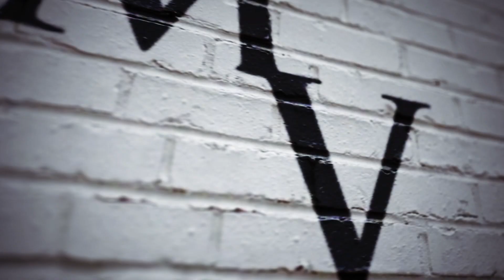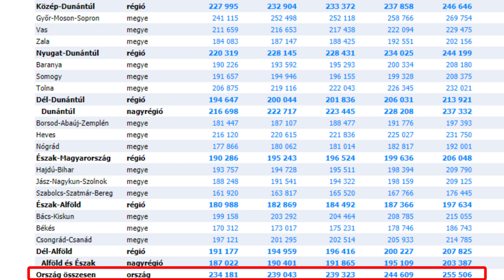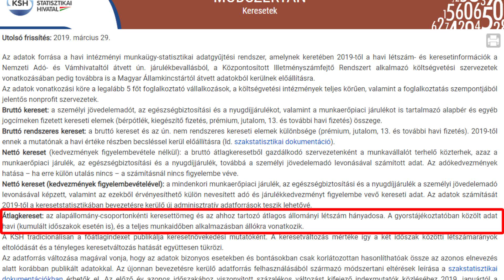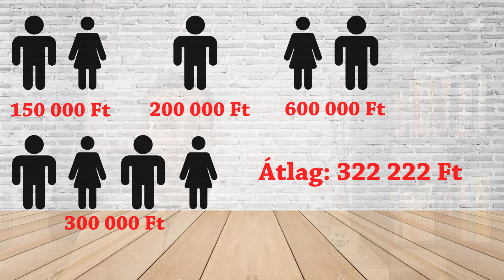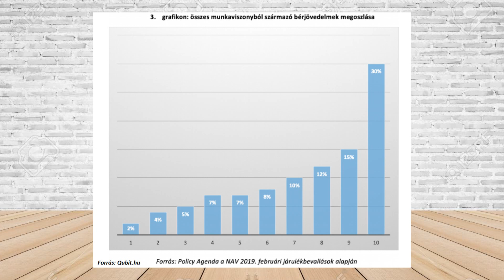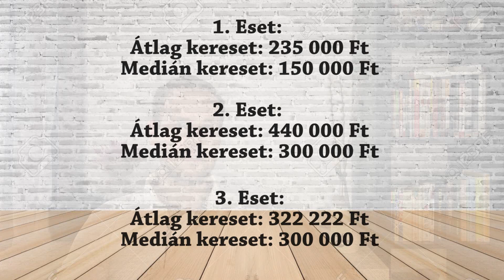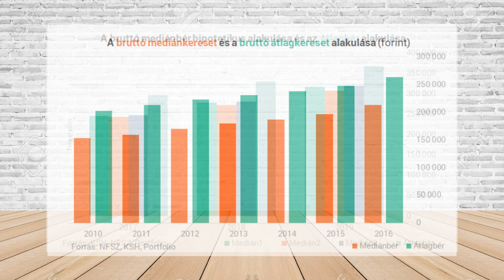Mennyi a magyar átlagbér valójában? - S04E15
A mai részben megnézzük, hogy vajon mennyire reálisak a KSH által negyedévente közölt átlagkereset adatok, és megnézzük, hogy mi is az a módszer, amivel pontosabb eredményt kaphatunk.